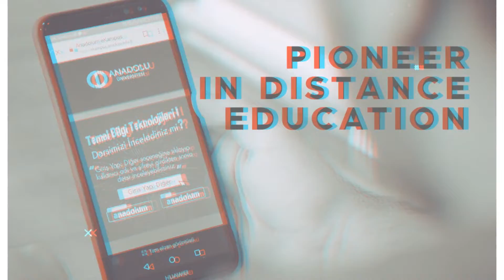Bobana RAKOĆEVIĆ International University